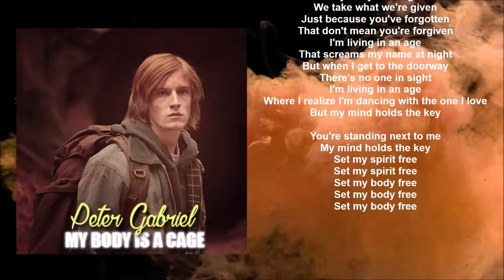Peter Gabriel - My Body Is A Cage (Lyric video) • DARK | S2 Soundtrack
DARK, Netflix TV Series | 2019